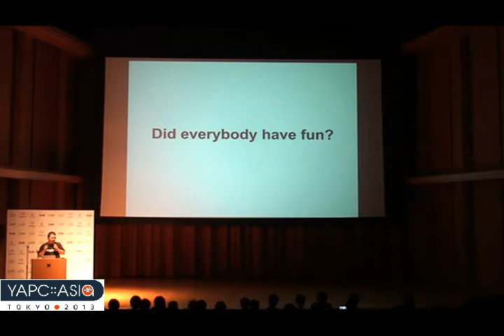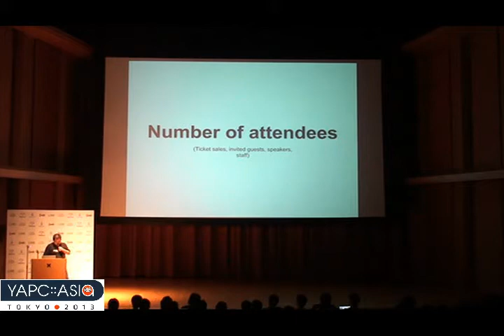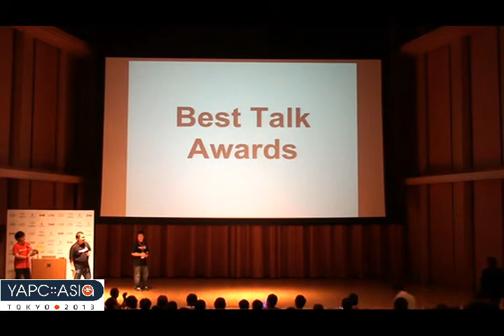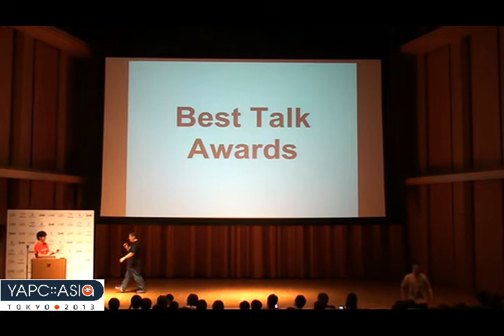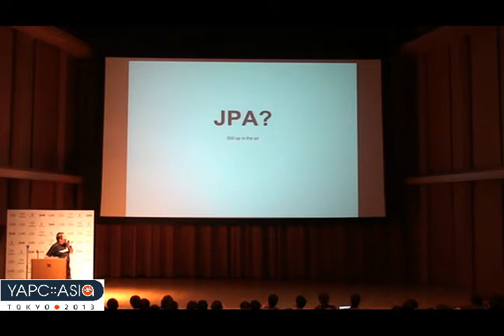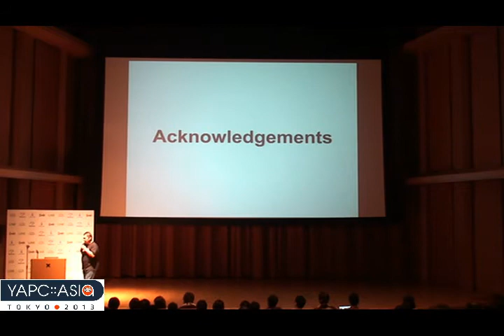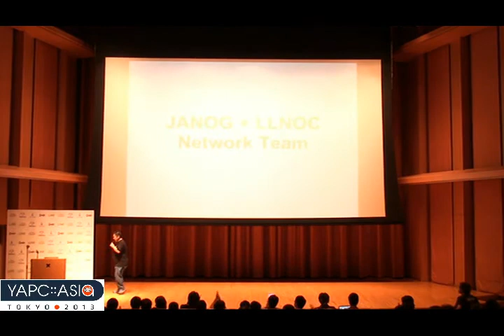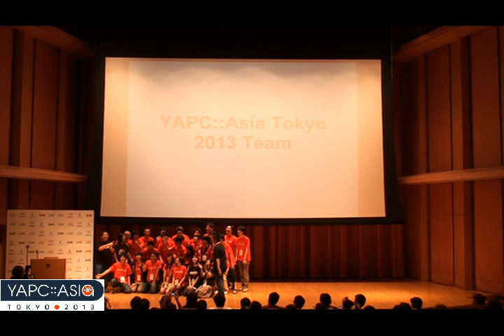YAPC::Asia Tokyo 2013 クロージング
CC-BY-NC